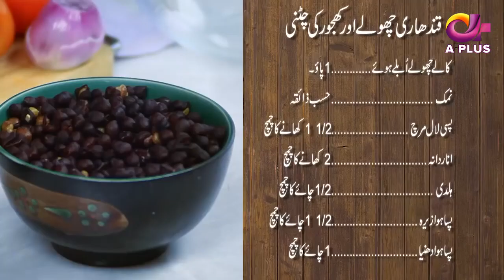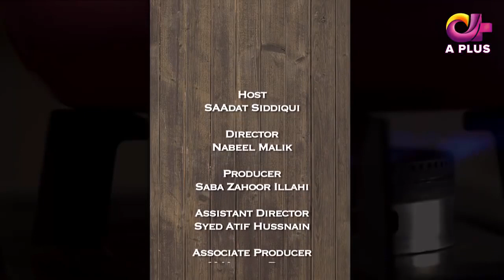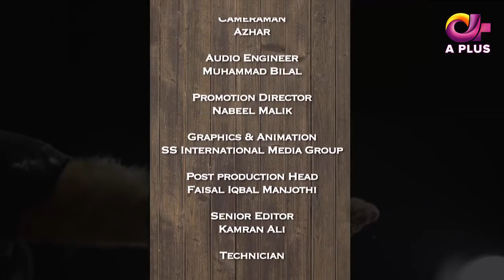Eat with Saadat - EP 13 | Qandhari Cholay, Khajoor ki Chatni | Aplus | Saadat Siddiqui | C5I1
Eat with Saadat - Episode 13 | Qandhari Cholay, Khajoor ki Chatni | Aplus | Saadat Siddiqui